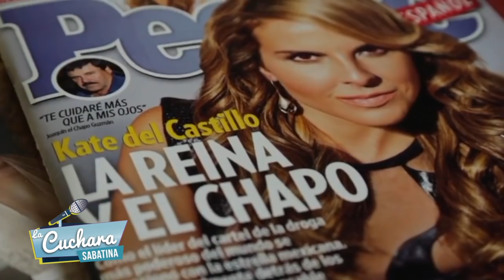LA CUCHARA I ROXANA CASTELLANOS se negó hablar de Kate del Castillo